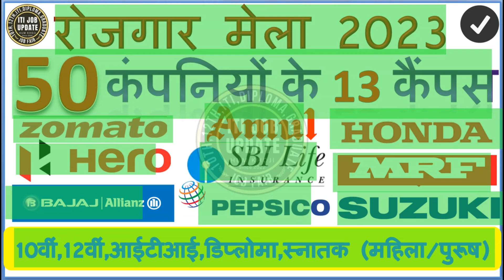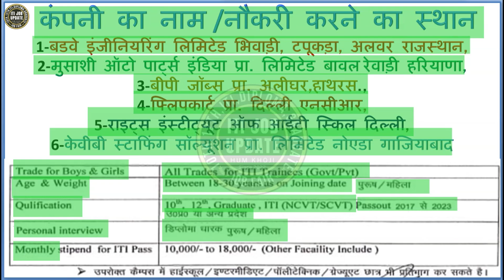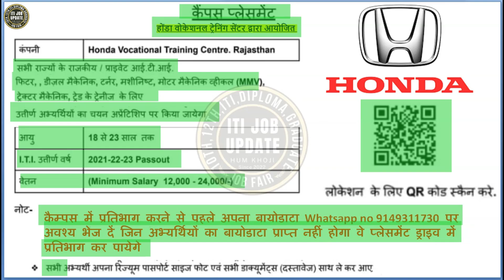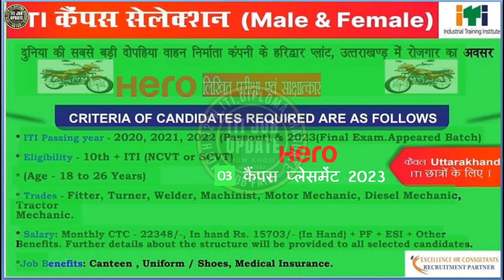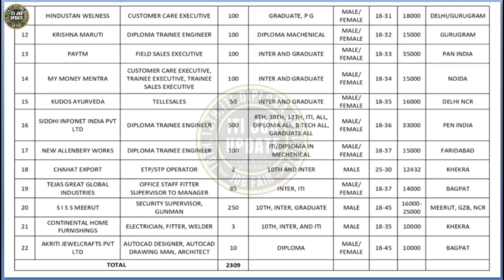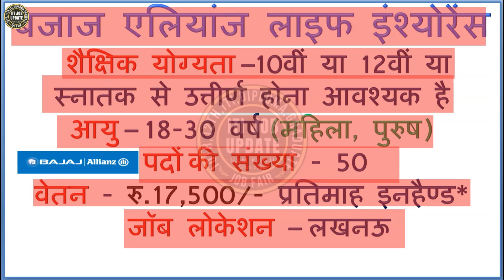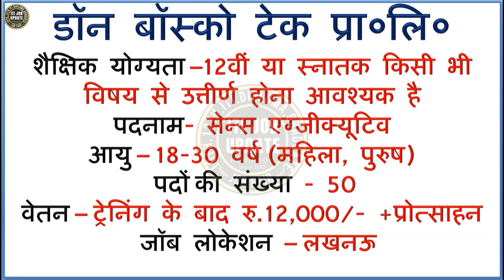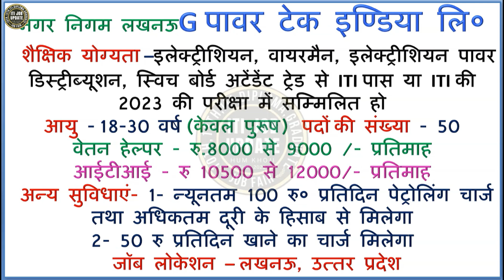50 Companies 13 Campus | Permanent Job | वेतन 45,000/- | Age 18-65 | Govt. Job@KHOJIXYZ@ITIJOBUPDATE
50 Companies 13 Campus | Permanent Job | वेतन 45,000/- | Age 18-65 | Govt. Job

शैक्षिक/अन्‍य प्रमाण पत्र जमा करते समय रहें सावधान, रखे ध्‍यान
जॉब फेयर से सम्‍बन्धित जरूरी जानकारी निम्‍नलिखित है
क्रपया पूरा डिस्‍क्रिप्‍शन देखे

आपको इस चैनल पर मिलेगी पूरी जानकारी शुद्व हिन्‍दी में
Age 18-65
वेतन 45,000
Permanent Job 2023
Govt. Job 2023
Companies campus 2023
Campus Interview 2023
iti jobs
hindalco company
Mega Job Fair April 2023

जाॅब  इंटरव्‍यू की तैयारी कैसे करें   (Preparation for Interview in ITI)
नीचे दिये गये लिंक पर क्लिक करें (Click on this link)

जरूरी दस्‍तावेज जो कैम्‍पस/ जाॅब फेयर मे ले जाते है (Important Document For All Interview of ITI)

फिटर और टर्नर के जरूरी प्रश्‍न और उत्‍तर जो इण्‍टर व्‍यू में पूछते है
( Fitter and Turner Interview Questions Answers हिन्‍दी में)

मैकेनिक आर०ए०सी० के जरूरी प्रश्‍न और उत्‍तर जो इण्‍टर व्‍यू में पूछते है
(Mechanic RAC  Interview Questions Answers हिन्‍दी में)